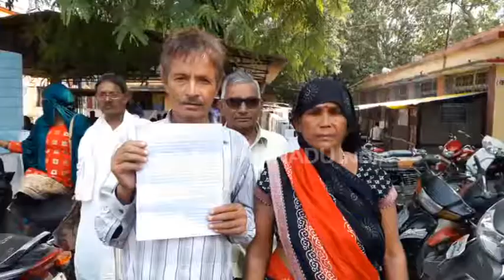झांसी : पीएम आवास के लिए भटक रही महिला, ग्राम प्रधान मांग रहे पैसा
झांसी : जिले में प्रधानमंत्री आवास योजना के तहत मिलने वाले आवास के लिए ग्राम प्रधान सेवा शुल्क मांग रहे हैं. महिला इसकी शिकायत जिले के आला अफसरों से कर चुकी है. इतना ही नहीं बीजेपी के सांसद का पत्र भी अफसरों के पास लेकर पुहंची फिर भी उसे प्रधानमंत्री आवास नहीं मिल सका.